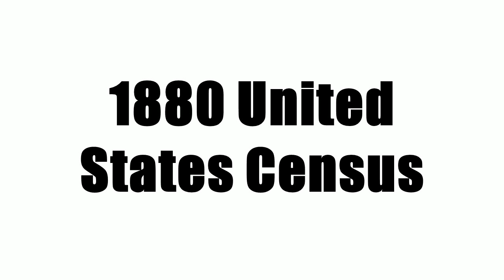1880 United States Census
1880 United States Census